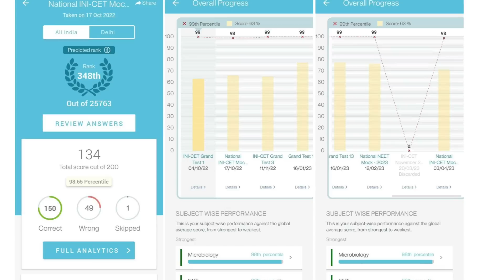"Medicine videos are unique & comprehensive in Marrow"- Dr Anshul (Plan C) Rank 7 INICET May '23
Dr Anshul, Rank 7 INICET May '23 in conversation with Dr Rohan.